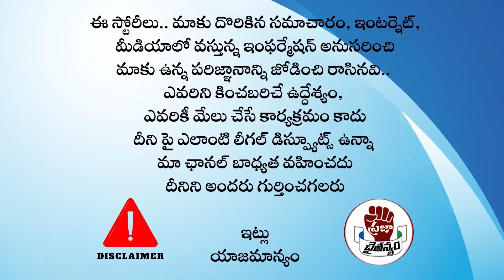BIG NEWS: జగన్ కు సోనియా గాంధీ ఫోన్?? కాంగ్రెస్‌ కమిటీ సమావేశానికి పిలుపు | Praja Chaithanyam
Watch :BIG NEWS: జగన్ కు సోనియా గాంధీ ఫోన్?? కాంగ్రెస్‌ కమిటీ సమావేశానికి పిలుపు  | Praja Chaithanyam